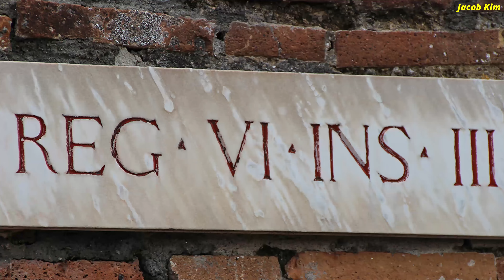Pompeii - Italy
Pompeii was an ancient city located in what is now the comune of Pompei near Naples in the Campania region of Italy. Pompeii, along with Herculaneum and many villas in the surrounding area (e.g. at Boscoreale, Stabiae), was buried under 4 to 6 m (13 to 20 ft) of volcanic ash and pumice in the Eruption of Mount Vesuvius in 79 AD.

Largely preserved under the ash, the excavated city offers a unique snapshot of Roman life, frozen at the moment it was buried, although much of the detailed evidence of the everyday life of its inhabitants was lost in the excavations. It was a wealthy town, with a population of ca. 11,000 in AD 79, enjoying many fine public buildings and luxurious private houses with lavish decorations, furnishings and works of art which were the main attractions for the early excavators. Organic remains, including wooden objects and human bodies, were interred in the ash. Over time, they decayed, leaving voids that archaeologists found could be used as moulds to make plaster casts of unique, and often gruesome, figures in their final moments of life. The numerous graffiti carved on the walls and inside rooms provide a wealth of examples of the largely lost Vulgar Latin spoken colloquially at the time, contrasting with the formal language of the classical writers.

Pompeii is a UNESCO World Heritage Site and is one of the most popular tourist attractions in Italy, with approximately 2.5 million visitors annually.

After many excavations prior to 1960 that had uncovered most of the city but left it in decay, further major excavations were banned or limited to targeted, prioritised areas. In 2018, these led to new discoveries in some previously unexplored areas of the city.